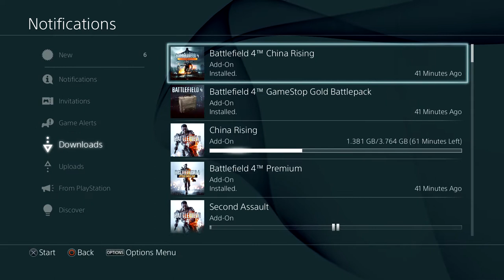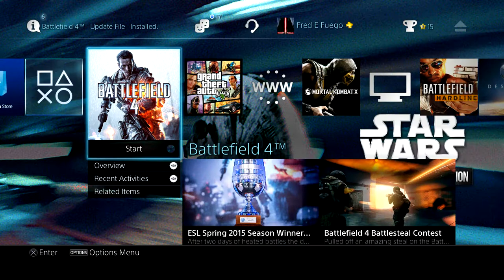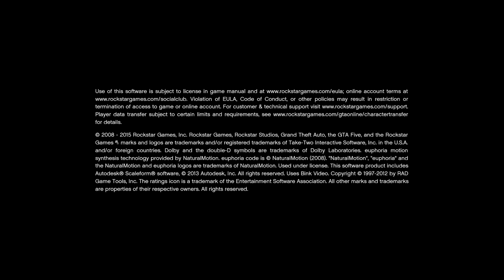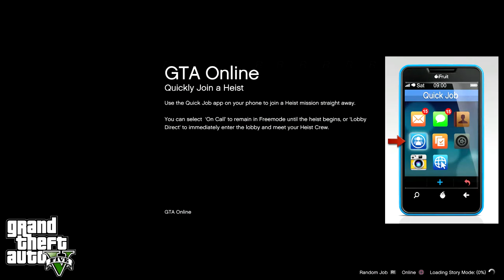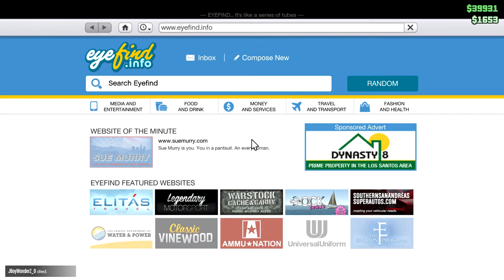Random gameplay (PS4) Mid Day Live-Stream 1080p HD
will be streaming via PS4

XBL GT - FredEFlame
PSN ID - Fred-E-Fuego
STEAM - Fred-E-Fuego
OUYA Gamer Tag - FredEFuego
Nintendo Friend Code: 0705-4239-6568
Wii U ID - Fred-E-Fuego

Add me send me messages on subjects you want to see video made on. If your on the PS4 send me a voice message with your comments and questions so I can answer them and just hear from the community and you might just make it on one of my next videos

Please donate if you can, there are rewards for your donations